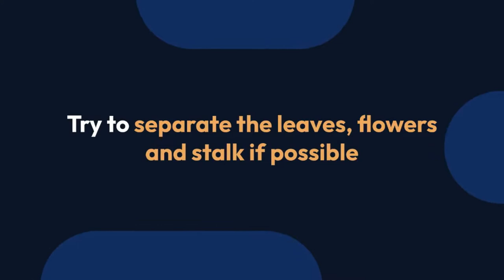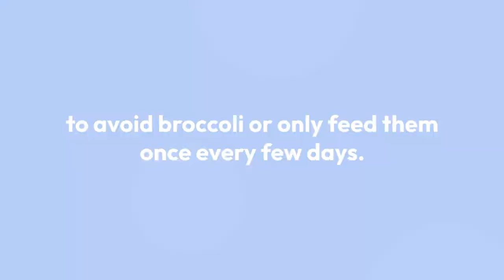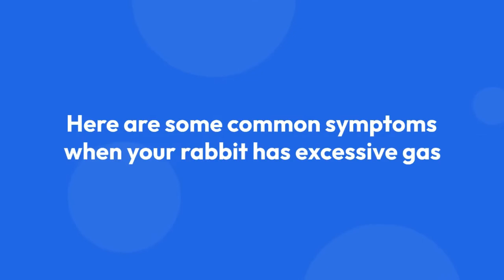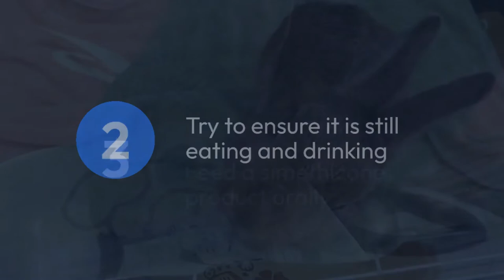Can Rabbits Eat Broccoli? Will The Rabbit Gas Kill?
Can Rabbits Eat Broccoli?

Yes, but break into small quantities. Broccoli as a root vegetable is safe to feed your bunny but it tends to generate gas. Excessive feeding can cause serious illnesses like Gastrointestinal (GI) stasis. If you can get access to broccoli leaves, you can start from there which is safer.

if you are undecided on whether to feed your bun broccoli.

Additional Resources

Timestamps:

00:00 Can Rabbits Eat Broccoli?
00:47 Why Can't Bunnies Eat Broccoli?
01:09 How Often Can Rabbits Eat Broccoli?
02:13 Signs Of Rabbit Gas
02:41 What To Do If Rabbit Gets Gas From Eating Broccoli?